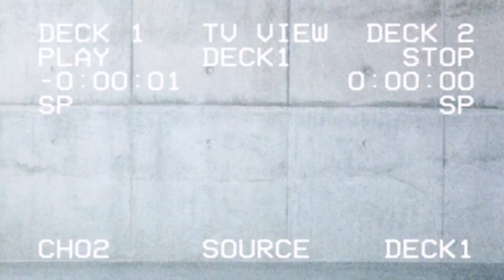This is our planet, our place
Electrification is the key to decarbonise our planet.